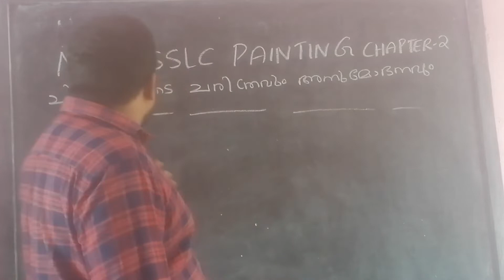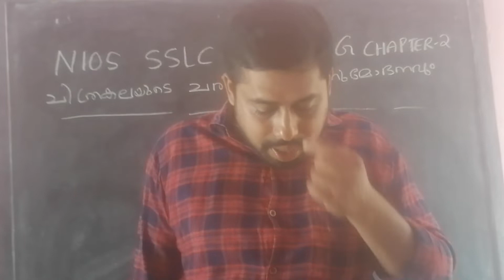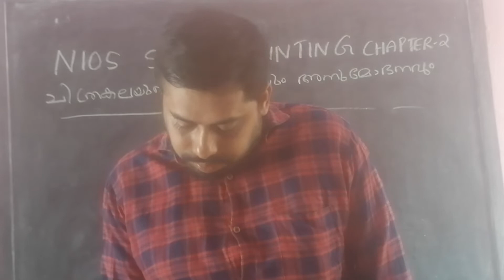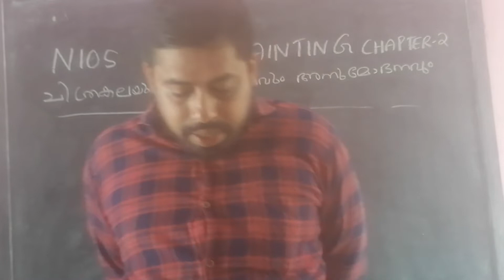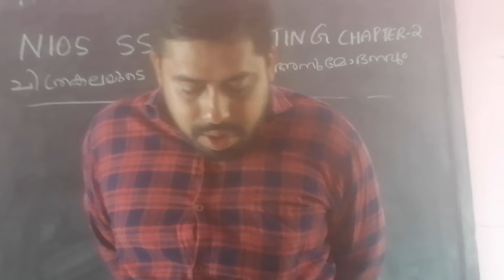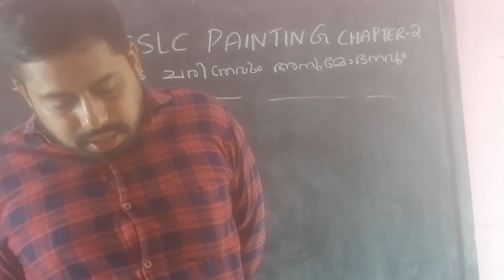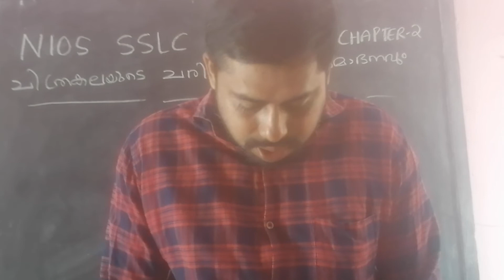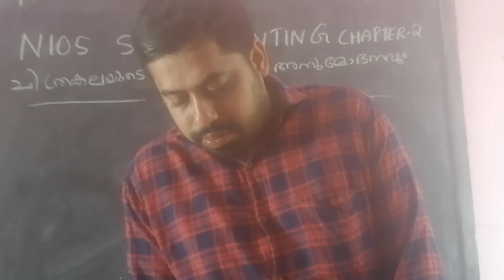NIOS SSLC PAINTING CHAPTER 2 MALAYALAM